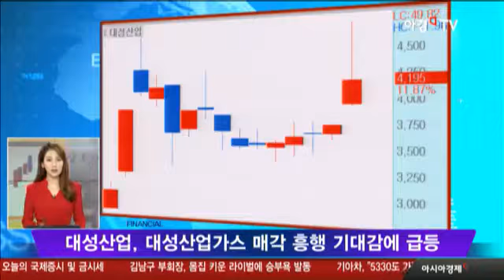대성산업, 대성산업가스 매각 흥행 기대에 급등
- 대성산업가스에 SK그룹, 독일 린데, 미국 프락스에어,
  MBK 파트너스 등 포함해 10여 곳이 인수의향서 제출
- 대성합동지주, 대성산업가스 매각 대금으로 대성산업
  만기 사모 회사채 상환 계획